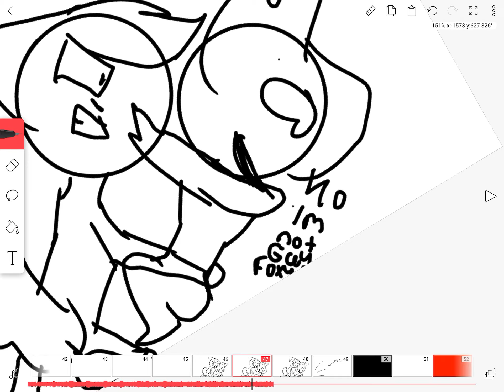I’m not gay!!!!! So ya foxy in piggy